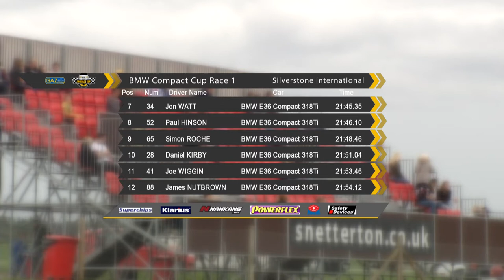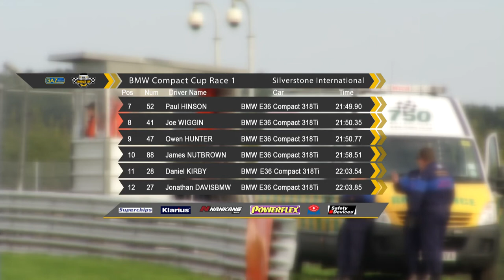BMW Compact Cup Race - 2015 - Racing at Snetterton 300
BMW RACE DAYS Compact Cup Championship - Rounds 11 & 12 - September 2015
Racing at Snetterton 300 – Motors TV Program